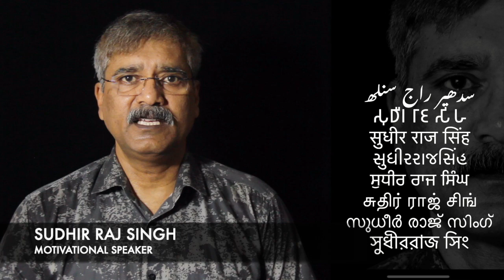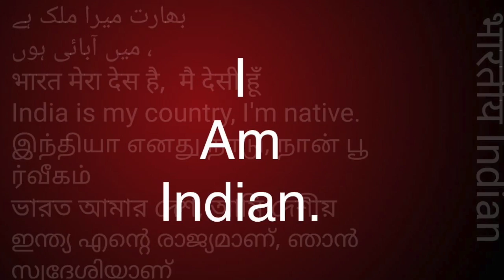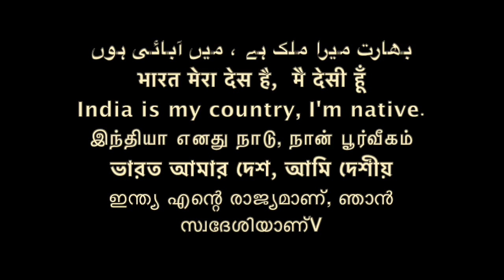TUSHAR SINGH /तुषार सिंह 500/500 Disable Teacher of India || Sudhir Raj Singh ||Pali Language